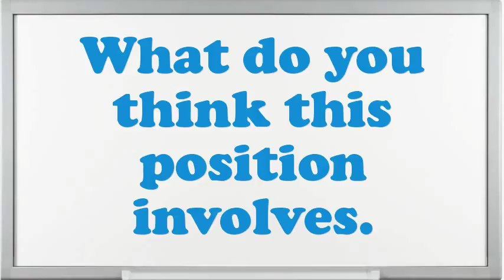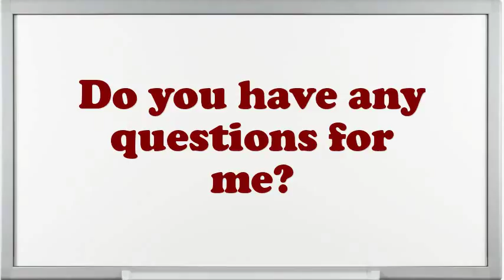Technical Engineer Interview Questions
Interview Questions for Technical Engineer.What are your professional objectives for an Technical Engineer?What pertinent Technical Engineer skills do you possess?Give me an example of a high-pressure situation?How do you decide what gets top priority when scheduling your time?How well did your college experience prepare you for this job?